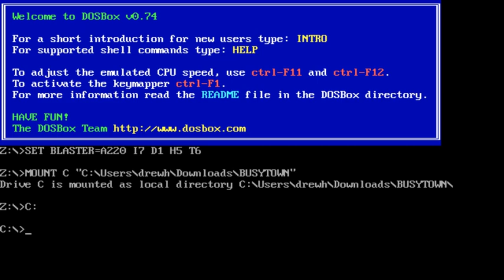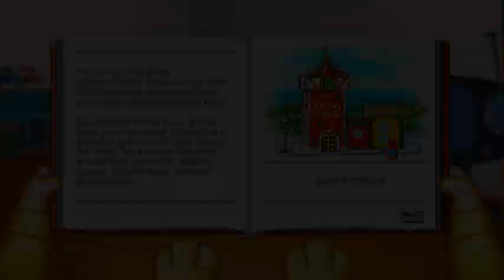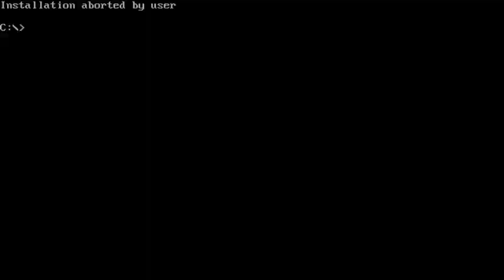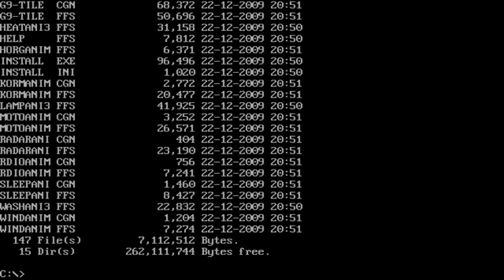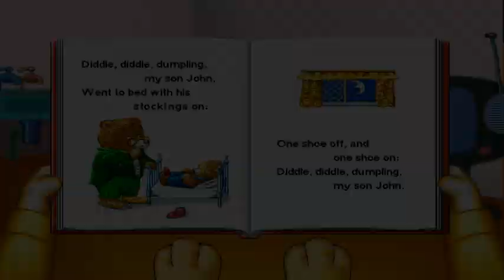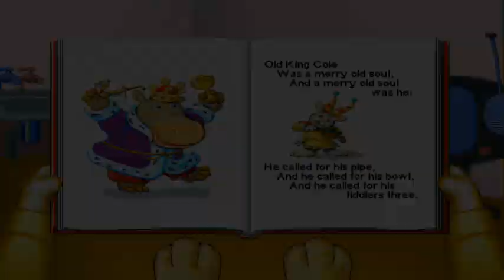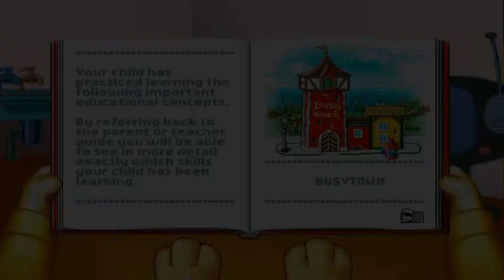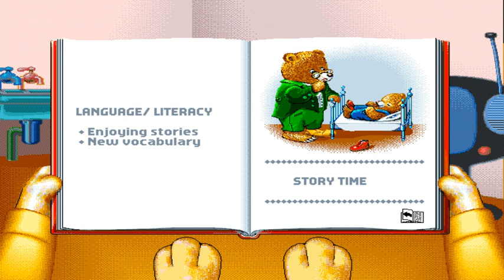Happy Sights and Sounds! - Busytown (DOS) w/ witsharprthnfang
witsharprthnfang and I take a trip down Memory Lane with this DOS gem (which doesn't seem to have many videos up).